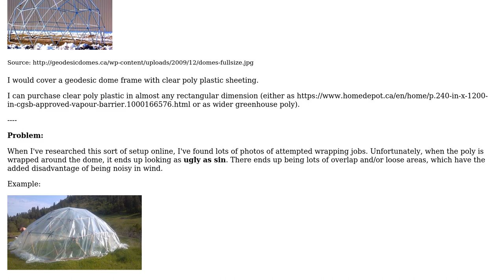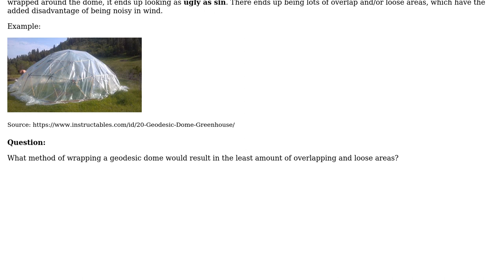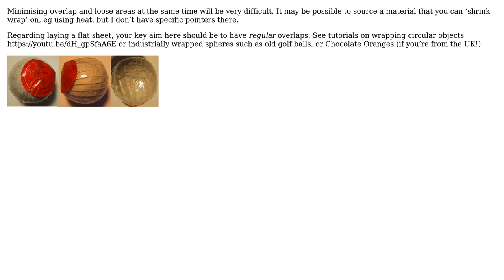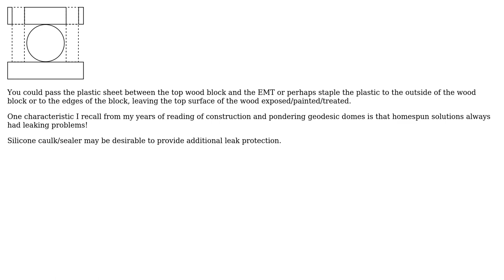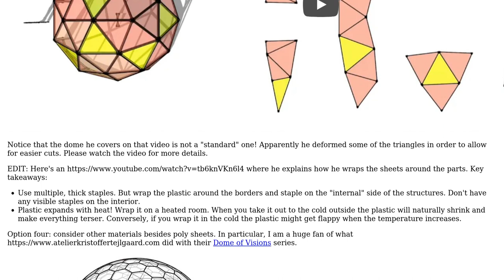Engineering: Wrap a geodesic dome with a poly sheet: Minimize overlap & loose areas (3 Solutions!!)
Engineering: Wrap a geodesic dome with a poly sheet: Minimize overlap & loose areas

With thanks & praise to God, and with thanks to the many people who have made this project possible! | Content (except music & images) licensed under CC BY-SA | Music | Images & others | With thanks to user Wilson user kikito user Jonathan R Swift user fred_dot_u and the Stack Exchange Network Trademarks are property of their respective owners. You are responsible for your own actions.